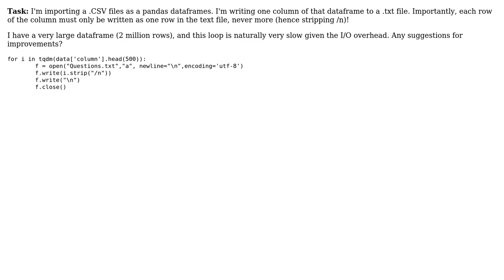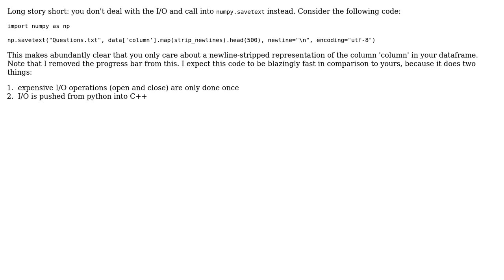Code Review: Improving read/write loops in Python (2 Solutions!!)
Code Review: Improving read/write loops in Python

With thanks & praise to God, and with thanks to the many people who have made this project possible! | Content (except music & images) licensed under CC BY-SA | Music | Images & others | With thanks to user ? user Vogel612 user F.D and the Stack Exchange Network Trademarks are property of their respective owners. You are responsible for your own actions.